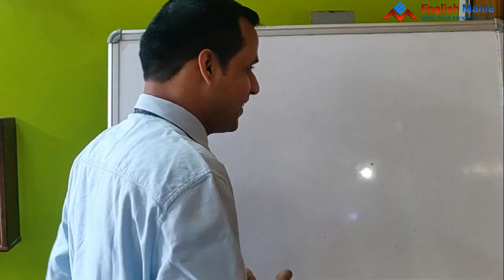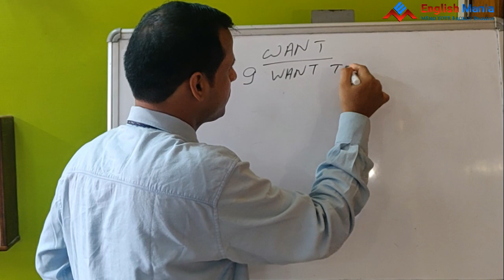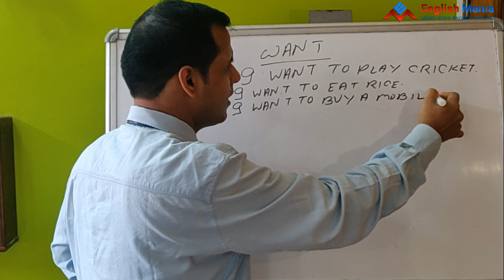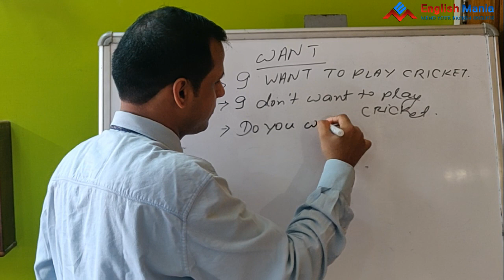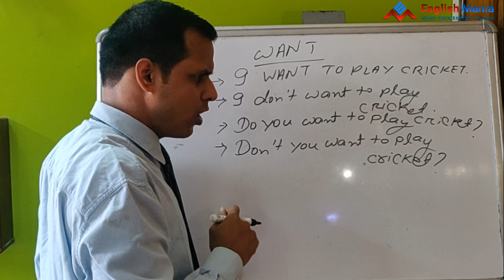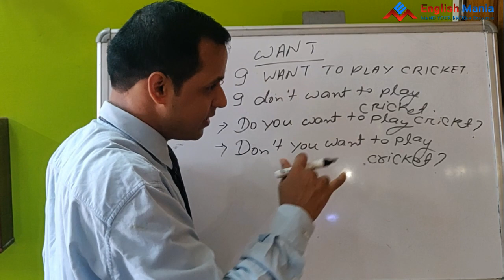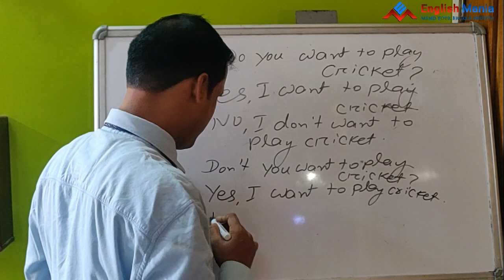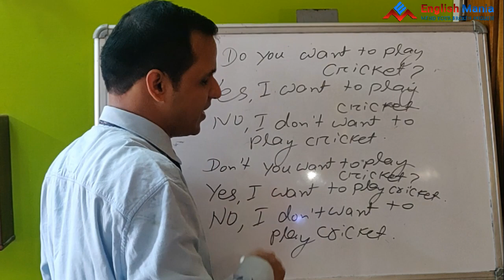Spoken English Video lesson in Odia Language || Part:4 || Best Basic Grammar & Speaking Odisha ଓଡ଼ିଆ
Dear Friends,
This is a best systematic Spoken English learning video series. Please don't skip any series.

Positive Sentence : I want to go to school.
Negative Sentence: I don't want to go to school.
Interrogative Sentence: Do you want to go to school?
Negative & Interrogative Sentence : Don't you want to go to school?

One should have a proper knowledge of basic English Tense Chart to write & speak fluently. The basic English Grammar rules help to create the sentences effectively. Tushar Dash a YouTuber has created many videos in Basic English Grammar Tense Chart. Search in YouTube search Basic English grammar video English Mania

Likee            - shorturl.at/ghNW0